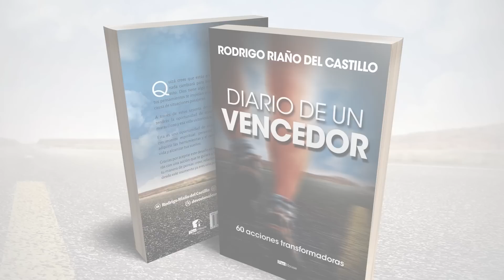UNA ACTITUD QUE TRAE BENDICIÓN 📺 Martes/23/Mayo/2021 En Línea Con Dios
UNA ACTITUD QUE TRAE BENDICIÓN  /Martes/23/Mayo/2021 📺 Nuestro devocional de hoy/En Línea Con Dios